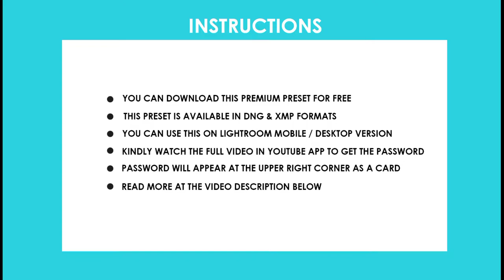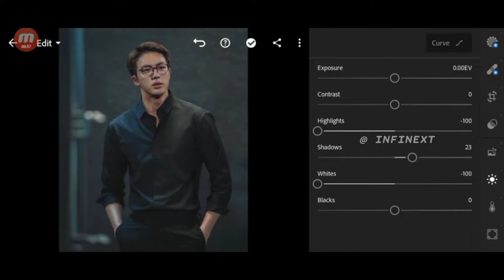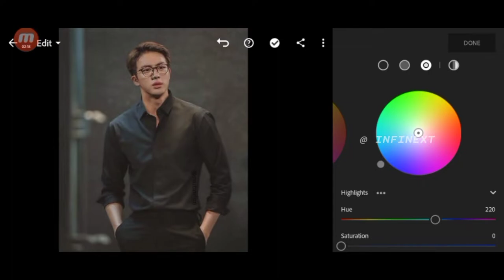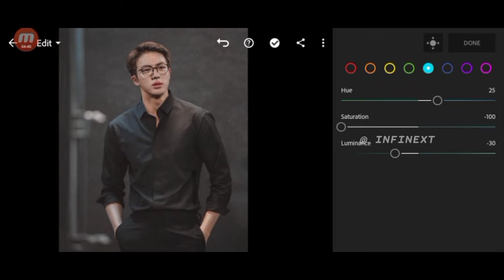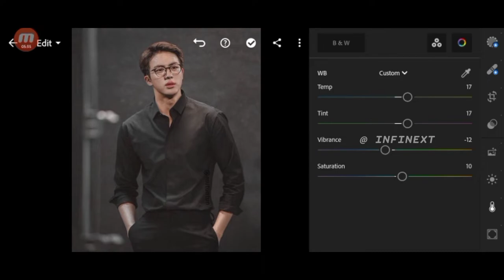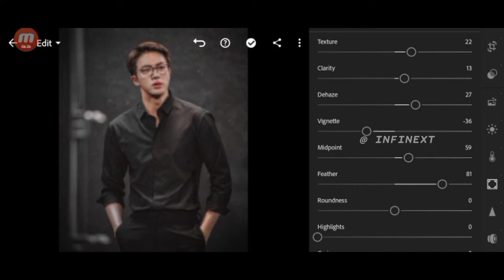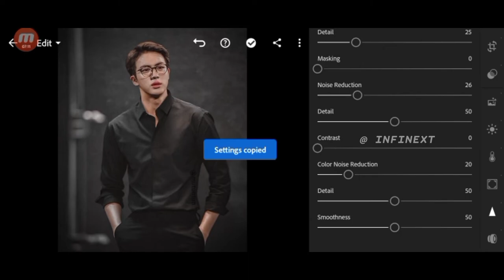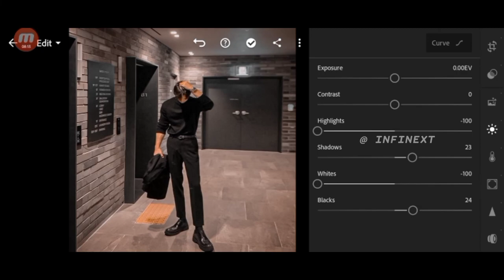Dusk Preset | Best Presets 2022 | Lightroom Free Presets [ Moody Black Preset ]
In this video I will show you how to master edit this preset using Lightroom Mobile.You can get the presets for free, available in DNG&XMP format (iOS & Android)

NOTE:
But before that, this presets is NOT FREE, you must watch this video first, to get this presets try to follow the rules below.